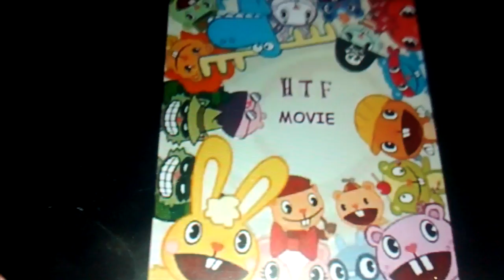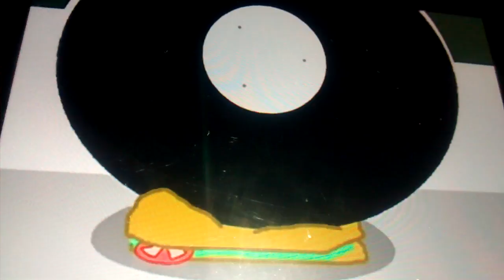Asdf htf movie parodia ( español latino ) 😍